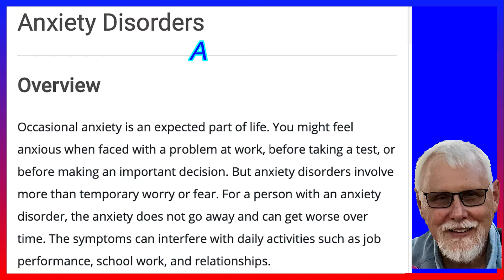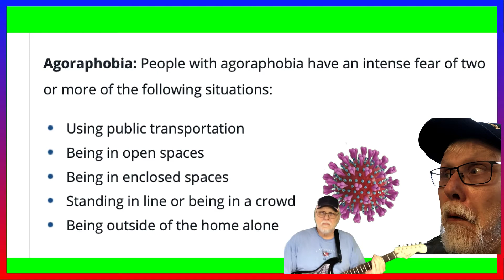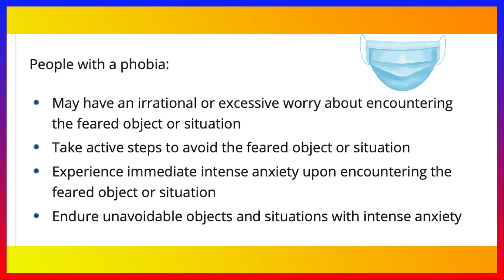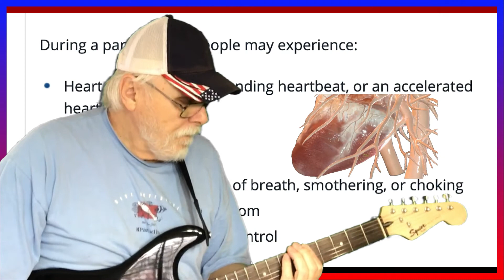Panic Attack Blues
Panic Attack Blues: a song about the trials and tribulations of those suffering form anxiety disorders.  Music video performed in the Blues format.  A BlackBearSixTV Production.